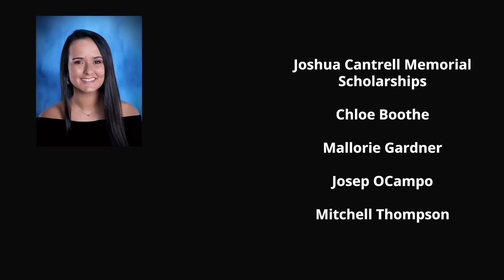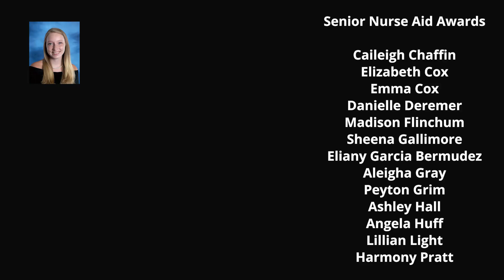Floyd County High School 2021 Senior Scholarship and Awards Ceremony